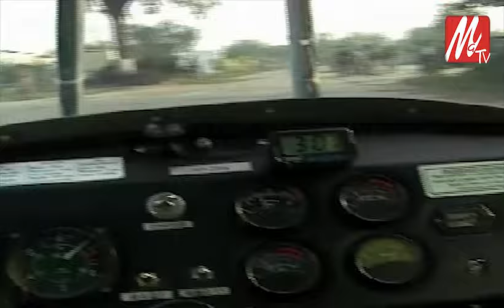Hawa pe Raqs | Ep: 01 | Drama Serial | Moamer Rana | Zia Khan | Sawera Nadeem | Mehreen Raheel |Jani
Produced by: Mian Amjad Farzand Ali, Written by: Hassan Nisar, Directed by: Abid Ali
Sawera Nadeem, ziakhan, mehreen raheel, seemi raheel, muammer rana, swera nadeem, zia khan, ghayyur akhter, masood akhter, firdaus jamal, mehmood aslam, hamayun qureshi, ramia, shagufta ejaz, rustam, rasheed naz, ismat iqbal, jahangir jani,